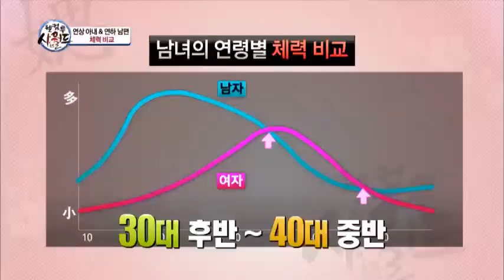19금! 남녀 연령대 별 성욕 그래프 대공개!_채널A_시월드 44회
[웰컴 투 시월드] 2013/07/25 44회

# 마흔네 번째 이야기, '연상며느리'!!
나이 많은 며느리에게 주눅 들어 살 우리 아들이 걱정인 시월드 VS 든든한 노후 책임지는 연하 남편이 좋은 며느리월드!!, 10살 연상 탤런트 김민정, 장작 패는 남편에 시월드도 반했다?!, 5살 연하 성우 안지환, 연상 며느리한테 존댓말한 시어머니?!, 연상연하부부의 경제적 가치가 무려 XX억?